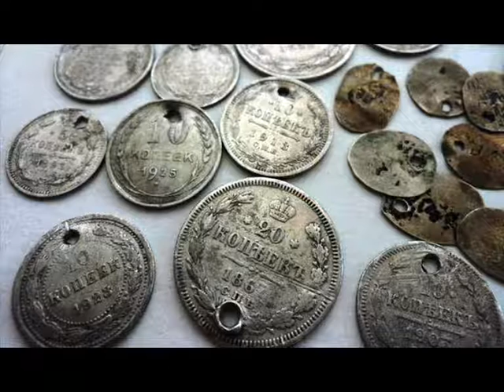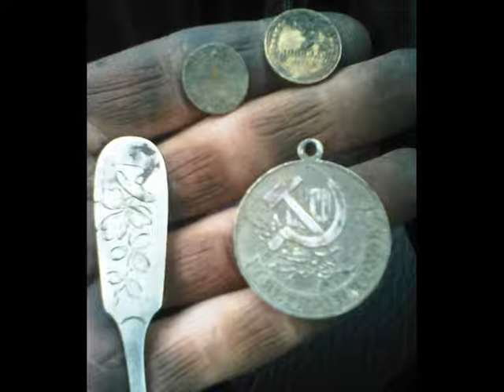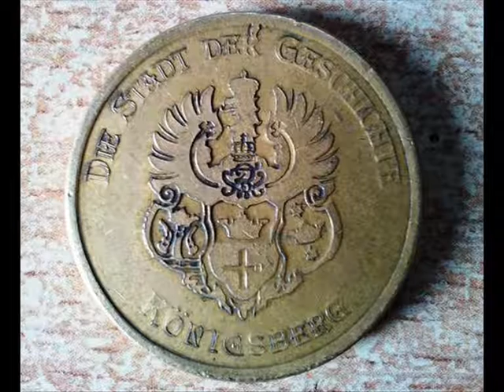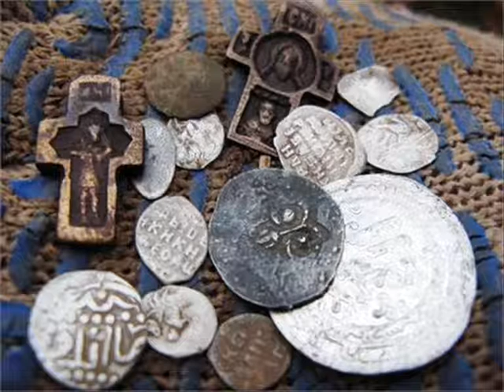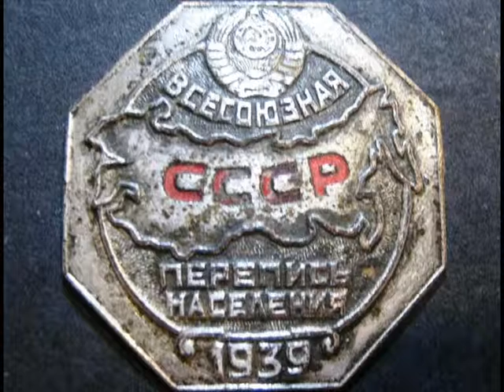Обзор находок, Часть 14, 2016, Review findings, part 14